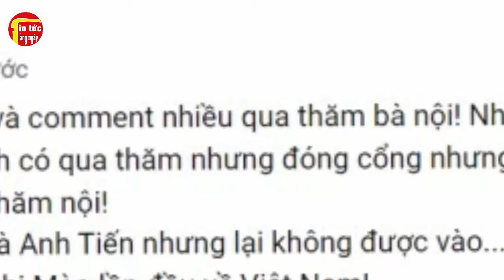Bình Phương Vợ Đức Tiến Đưa Con Về VN, 03 Lần Ghé Thăm Mẹ Chồng, Điều Bị Từ Chối Gặp Mặt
Bình Phương Vợ Đức Tiến Đưa Con Về VN, 03 Lần Ghé Thăm Mẹ Chồng, Điều Bị Từ Chối Gặp Mặt. Tin tức hằng ngày là những thông tin giải trí trong và ngoài nước .